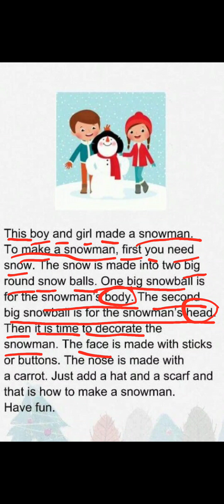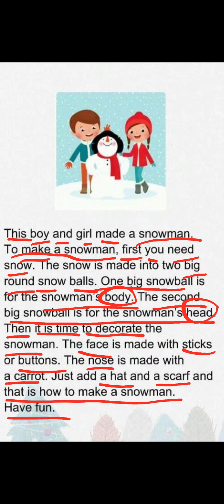English for kids/Snowman-Uşaqlar üçün ingilis dili/Qar adamı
Dəstək olmaq üçün abunə olub videoları bəyənə və paylaşa bilərsiniz ❤